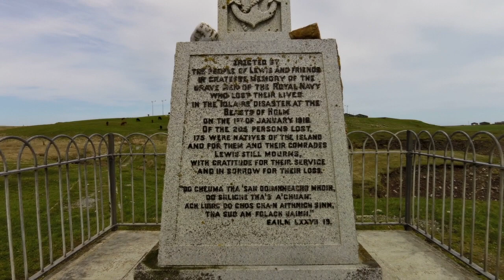Scooter Trip 2018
May 2018 Scooter Trip to Harris, Lewis, Benbecula,  North Uist, South Uist,